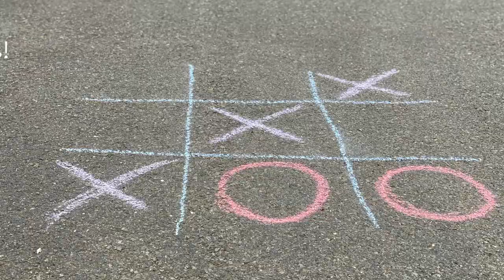DIY: Outdoor Tic-Tac-Toe Bean Bag Toss Game! | Toys"R"Us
Throw down a larger-than-life tic-tac-toe challenge with this DIY fun outdoor game that only requires chalk and bean bags.

Welcome to the official Toys"R"Us YouTube for kids and parents! Learn with Geoffrey in his digital shorts series Geoffrey Vision, watch toy unboxings, try out fun DIYs, and more!

About Toys“R”Us
For more than 70 years, Toys"R"Us has been a global leader in the toy category celebrating the joys of childhood with kids of all ages.